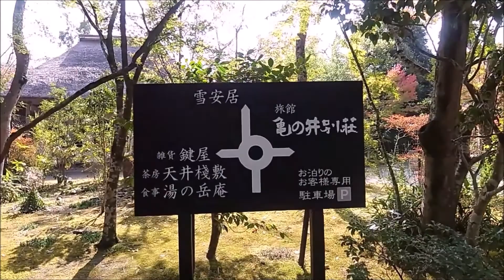私の散歩道：上原孝義・10月28日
「私の散歩道」毎日散歩に出かけます。朝9時30分
ルートはいくつか有りますが、今朝は川筋から湯の坪街道の中程から
金鱗湖に向かいました。　周囲の山々も少し色ずいて来た
様です。スマホ撮りで画像が揺れて見にくいですがご容赦下さい。